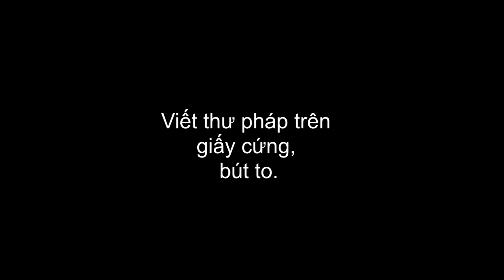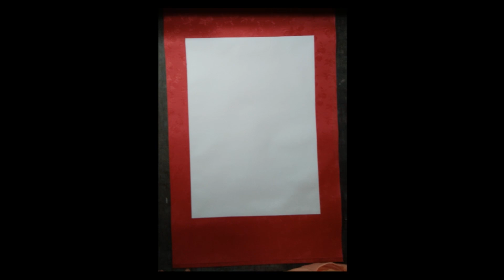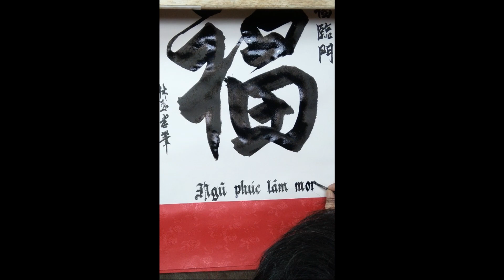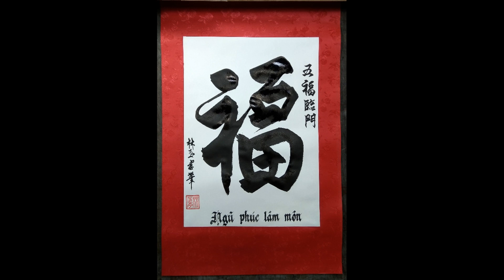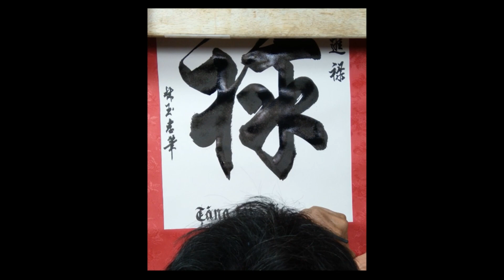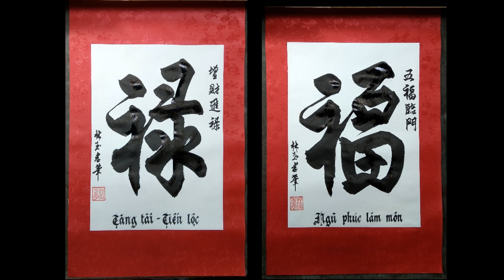#42 VIẾT THƯ PHÁP TRÊN GIẤY CỨNG, BÚT LÔNG TO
Luyện thư pháp –Lâm Ngọc Hiếu cùng Quý vị và các bạn thực hành viết thư pháp trên chất liệu giấy cứng, khổ lớn bằng bút lông to.
Khi viết ta nên viết ở tư thế đứng, vì nó sẽ giúp ta bao quát được toàn bộ mặt giấy và vận bút dễ dàng.
Nếu thấy điều gì hợp lý thì Quý vị và các bạn tham khảo, nếu điều gì chưa hợp lý mong được nghe lời góp ý của mọi người.
Rất cám ơn sự quan tâm và ủng hộ của Quý vị và các bạn.Chúc Quý vị và các bạn sức khỏe tốt, nhiều nghị lực, đam mê và thành công trong bộ môn nghệ thuật thư pháp chữ Hán.